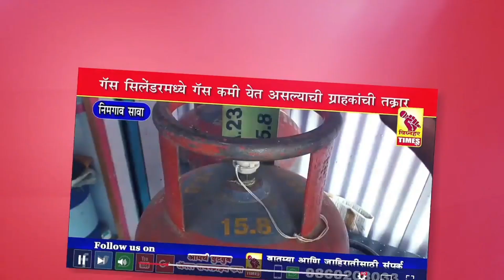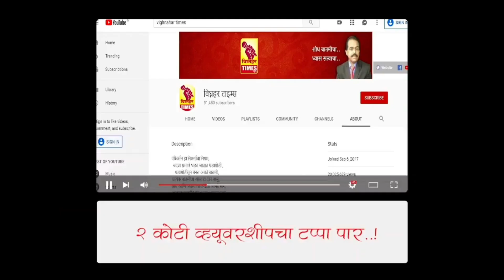आशाताई बुचके यांच्या माध्यमातून शिंदेवाडी भागात अनेक कामे झाली। दुष्काळात झालेली मदत विसरू शकत नाही